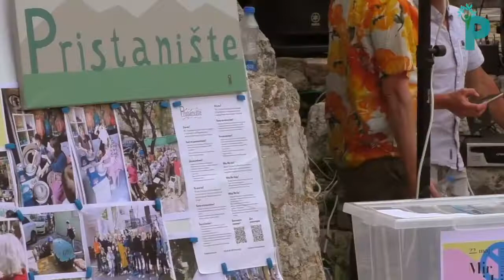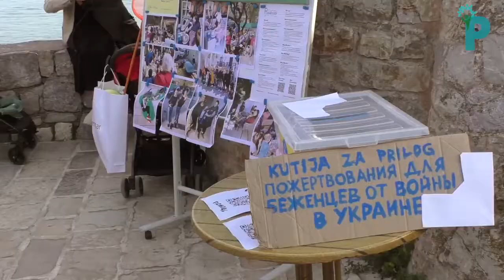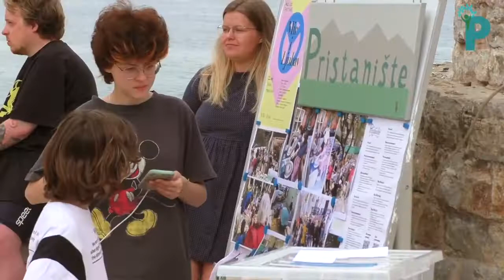Музыкальный фестиваль «Mir i ljubav» в Будве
Собрали видео-ролик из «кусочков», снятых на мобильные телефоны участников музыкального фестиваля «Mir i ljubav», прошедшего в воскресенье в Будве. Спасибо всем, кто поделился своими записями с нами 😘
И, конечно, спасибо безмерное всем музыкантам, объединившимся в этот день для поддержки беженцев от войны в Украине.
Жираф Наполеон, Chaek Sylla, Eliza Stark, Отдел Самоискоренения, Tantra Brothers, Михаил Борзыкин (Телевизор), DIJAGNOZA, Тетяна Піскарьова, Дима Шер, собравший все необходимое оборудование, ведущие Игорь Меерсон и Валерия Товстолес, звукорежиссер Андрей Змей, браво и хвала вама!!!
Ни один человек, ни одно слово или нота, не были случайными в тот день на площади Старого города. Спасибо всем за создание этого дружелюбного пространства солидарности, которое мы до сих пор вспоминаем с жильцами и волонтерами Pristanište.
Спасибо и за материальную поддержку! В тот день мы собрали 1300 евро и 10 долларов. Валюта других стран традиционно остается в ящиках для сбора, а 1300 евро поделены поровну между жителями Pristanište и сообществом «Объединяя сердца».
Это мамы с детьми, сами беженцы из Украины, которые объединились здесь в Будве и сделали досуговый центр для более ста детей разного возраста. И они нуждаются в самой разной поддержке. Им нужны волонтеры-педагоги и воспитатели, нужны люди с организаторскими способностями, с июня мы ищем для них новое помещение, которое нуждается в уборке, инвентаре, канцтоварах. Словом, любая помощь очень пригодилась бы. Если вы располагаете возможностями для их поддержки, пишите лс нам или им